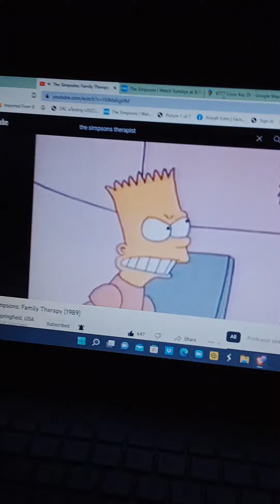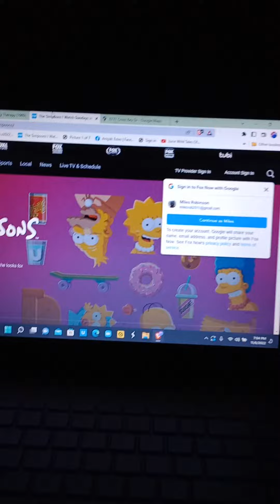the Simpsons clowned on therapist man.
the Simpsons fried they made the theprapist guy ticked off